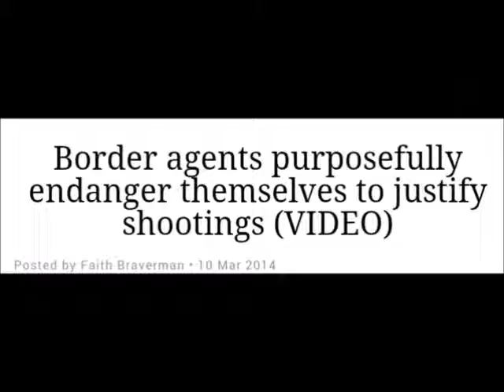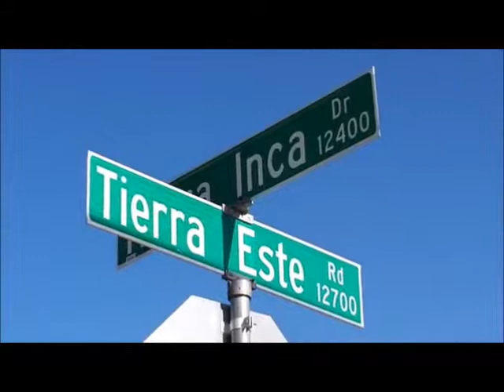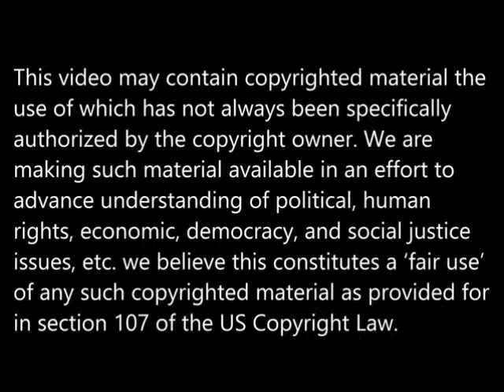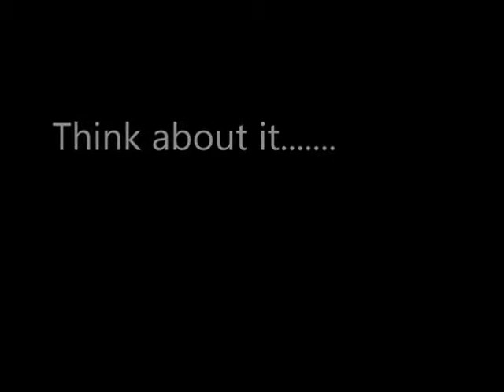Immigration Short Documentary